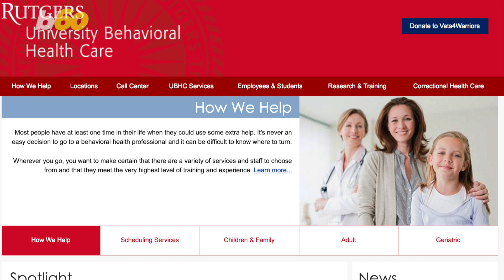Heavy Smoking Might Damage Your Color Vision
Just when you think we’ve run out of reasons why smoking is bad, there’s more!